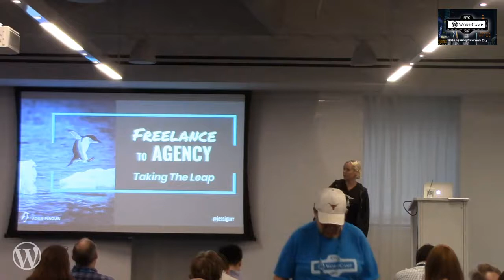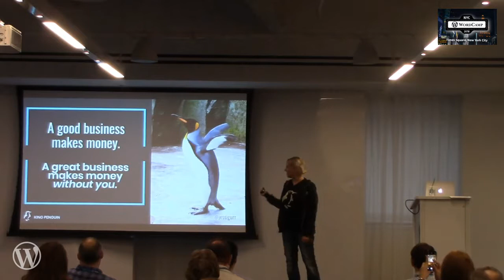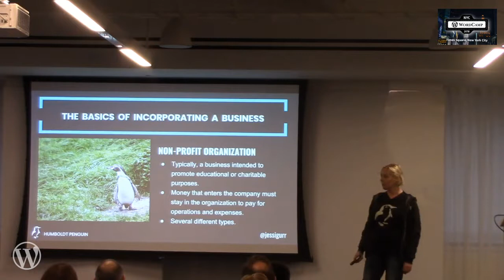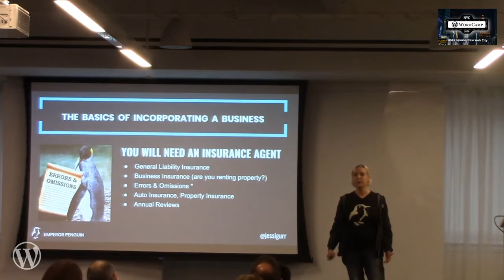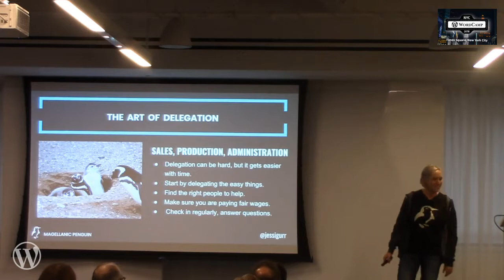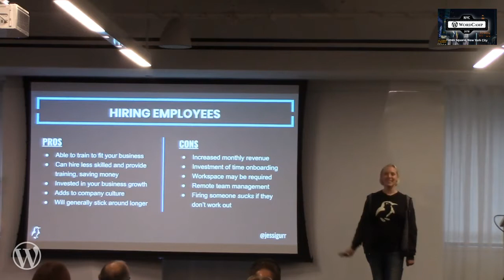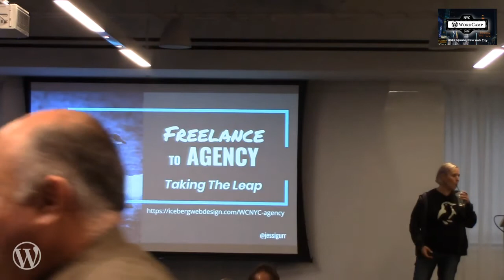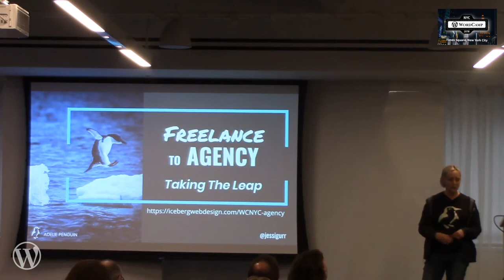Jessi Gurr: Freelance to Agency - Taking The Leap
(Hiss in Audio)
“Freelance to Agency: How To Make The Leap This talk is geared towards freelancers who are ready to turn their small business into a full agency. We will go over some of the basics and necessary steps to incorporate a business, and give some tips and advice for freelancers with the entrepreneur bug. This talk is a bit different from many “”how to start a business”” talks, as we will discuss some of the critical support systems needed, and mindset changes that need to take place, when shifting your company from a freelance business to a full agency. A quick rundown of what will be in the speech:
How to stop thinking like a freelancer.
Defining your staff.
Learning to delegate.
LLC vs S-Corp vs Corp: What you need to know, where to file, and how to find legal resources.
Finding the right support system of professionals to get your business started on the right foot.
Increasing prices to pay for your bottom line.
Find the right team members. An overview of how to hire, who to hire, and how to keep your employees happy.
Things to consider when seeking out an office, or location to headquarter your business.
Goal setting: think toward the future.”